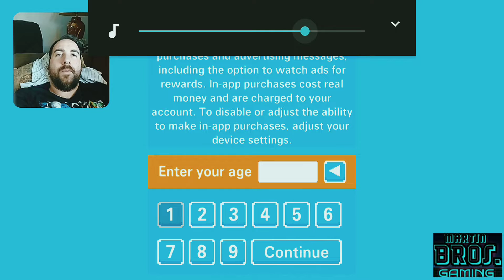Touch The Chicken - Crossy Road (Android) & Gabe Made Pikachu in Minecraft | Martin Bros. Gaming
Matt Plays the Android App, "Crossy Road"
it's pretty much, just Frogger LOL